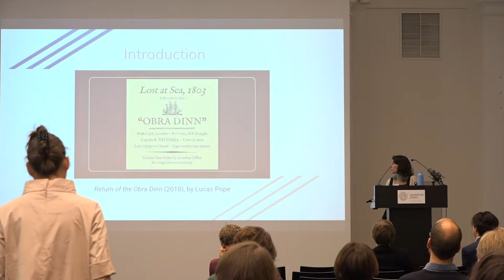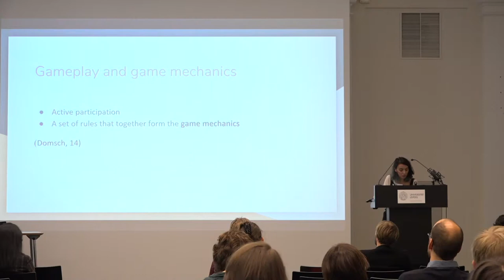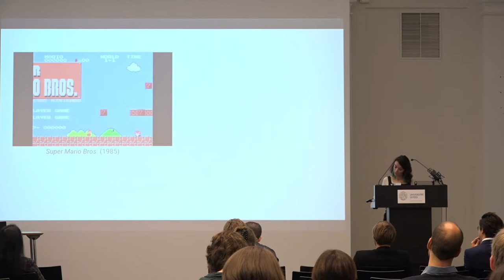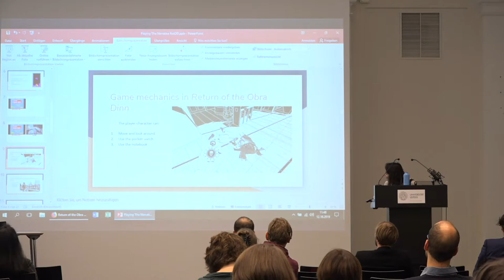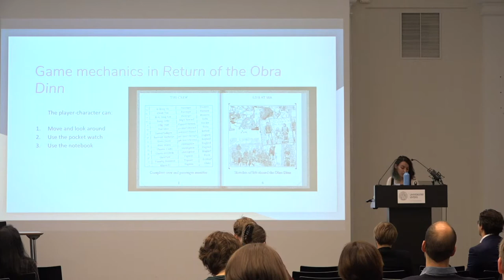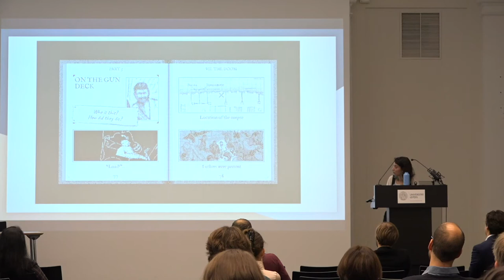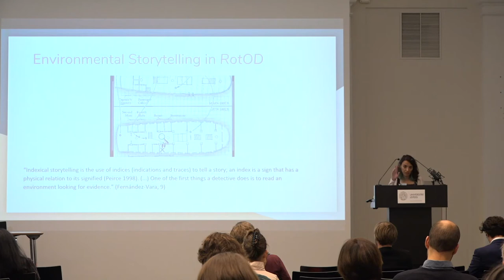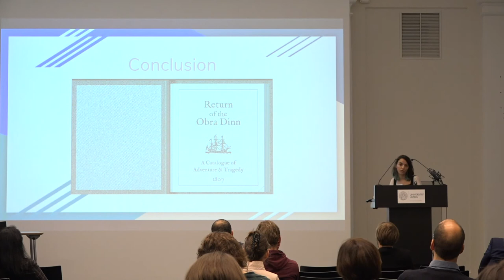Kübra Aksay on “Playing the Narrative in Return of the Obra Dinn”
Kübra Aksay (Freiburg): “Playing the Narrative in Return of the Obra Dinn”
► Presentation at the "Beyond Narrative" Conference at American Studies Leipzig